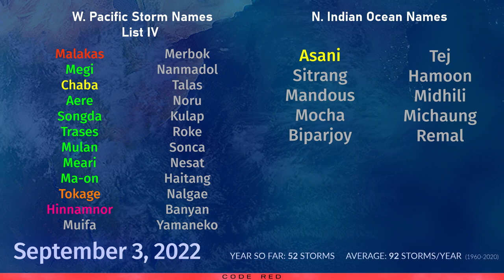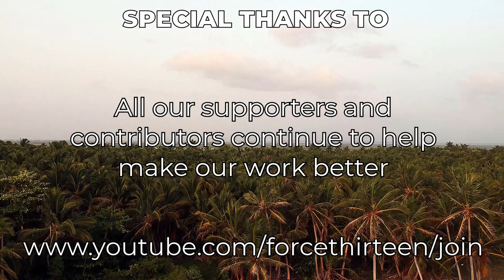Typhoon Hinnamnor, Hurricane Danielle and Javier - Tropical Weather Bulletin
The main focus today remains the large threat posed by Typhoon Hinnamnor, which is now starting to edge further north towards the Yaeyama islands of Japan again. The storm is also beginning to restrengthen after falling to Category 1 status earlier today. Models suggest that the typhoon could still pull back to Category 3 status in the East China Sea, and threaten Korea with winds in excess of 160kph.
Rainfall is still an enormous issue with the storm, with over 20 inches (500mm) possible for the Yaeyama islands, and Miyakojima. A further 12 inches (300mm) is possible for the mountains of Taiwan, and rain forecasts continue to trend upwards for South Korea as well.
The storm's windfield is expected to be massive as it passes through the East China Sea over the weekend into early next week.

In the Atlantic, Danielle achieved hurricane status earlier today, becoming the first storm of the season to do so. The hurricane is expected to stall for a while far away from land in the North Atlantic, and eventually pull off to the northeast without affecting land.
Meanwhile, an area of interest near the Leeward Islands still has a high chance of forming into our next storm, and could become a hurricane as it peels away to the northeast. The only land impacts are the potential for flash flooding from heavy downpours in its early phases over the Lesser Antilles and Puerto Rico in the next two days.

In the Eastern Pacific, Tropical Storm Javier has triggered Tropical Storm Watches for the Baja California peninsula. Whilst weak, the storm is very close to land, and gale force winds are possible for a time in the next two days.
In the forecast, another hurricane could develop in the Eastern Pacific behind Javier and could affect Mexico with very heavy rainfall and strong winds.